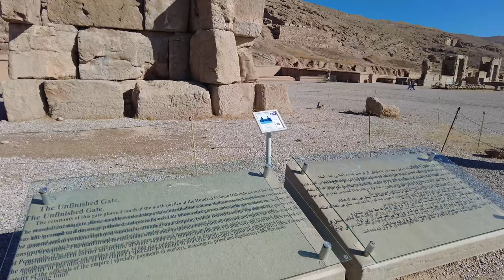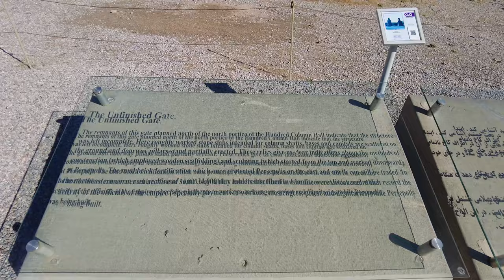Iran Persepolis Walking Tour [4k60fps]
One of the most important historical cites of Iran is the ancient persian capital of Persepolis. Persepolis is about 30km outside of Shiraz and you will need to spare one day to fully discover the place. Walk with us and see it yourself!